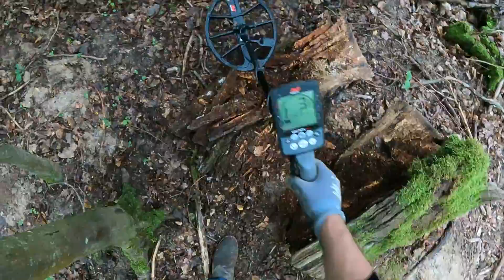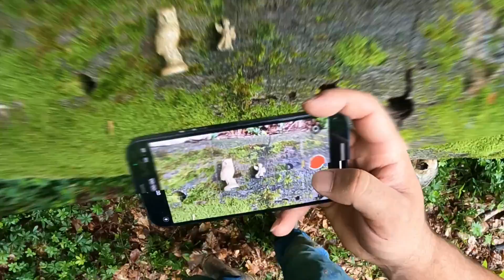BAYKUŞLU DEFİNEYİ BULDUM !!! BAKIN DEFİNE NE ÇIKTI !! | Treasure Find | Define Avcısı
Herkese selamın aleykğm arkadaşlar bugün yine define kasasını açtık yaptıgımız aramada  bir tane melek bulduk defineden bir tane de baykuş buklduk içinden çıkanlar bizi sok etti arkadailar bulduğumuz defineyi baykuşlu define kasası sizlerle birlikte şimdi iyi seyirler dilerim baykuşlu define heykeli açtık  herkese iyi seyirler dikerim kanalımıza abone olmayı beğenmeyi unutmayın arkadaşlar ..

define buldum ne yapmalıyım, define buldum derken cinler musallat oldu, define buldum dolandırıcılığı, define buldum nasıl satarım, define buldum mesajı, define buldum kime satarım, muhteşem define buldum,
define haritası buldum, define haritası buldum sonra biri belirdi,
define küpünü buldum,  define kasası buldum
baykuş define, baykuş define işareti, baykuş define işareti anlamı,
define baykuş parası, usta defineci baykuş, baykuşlu para
define kasası açma, define kasası açma anı,
define kasası nasıl bulunur, define kasası nasıl anlaşılır, define kasası bulma, define kasası nasıl olur, define kasası içinde kasa buldum, define kasası açarken cinler musallat oldu, define kasası açma yeni, define kasası açma videoları, define kasası nasıl açılır,
define kasası bulma anı, define kasası, define kasası buldum, ağacın altında define kasası buldum, kayalıkta define kasası nasıl bulunur, define kasası nerelerde bulunur, kayada define kasası nasıl bulunur,
kayadan çıkan define kasası, bıraktığım define kasası dolu çıktı, maceracı defineci define kasası, en büyük define kasası, define kasa,
define kasası içinde kasa buldum 2 part #259, kaya kasası define,
kayada define kasası, küp şeklinde define kasası, büyük kaya define kasası açtım, define kasası nerelerde olur, define kasası nedir, define kasası patlatma, define para kasası, definede kasa define küp bulma,
define küp bulma anı, define küpünü buldum, define küp işareti, sonunda define küpünü buldum, küp şeklinde define kasası, define bulunma anı küp,
define küpü, c define kullanımı, define küp kırıkları ne anlama gelir,
v küp